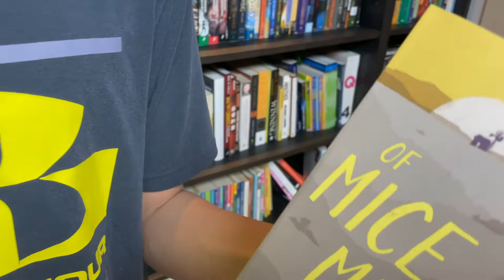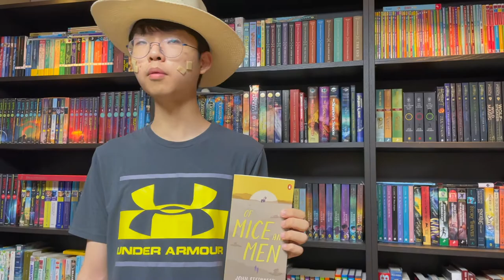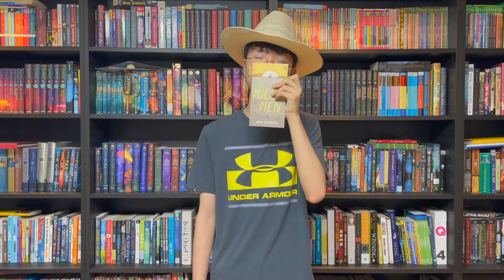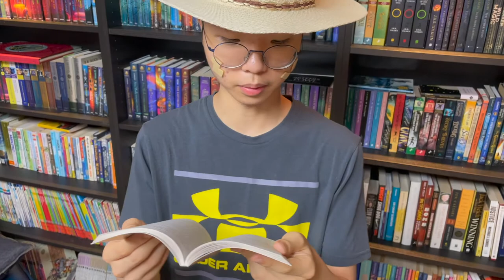[BookQuester] Of Mice and Men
Today I give a full summary of this book known ad "Of Mice and Men" Then, I give a full thematic analysis of the book. Enjoy!

Written by John Steinbeck